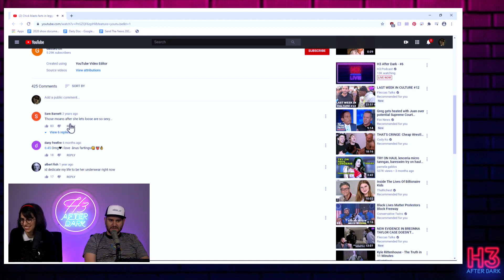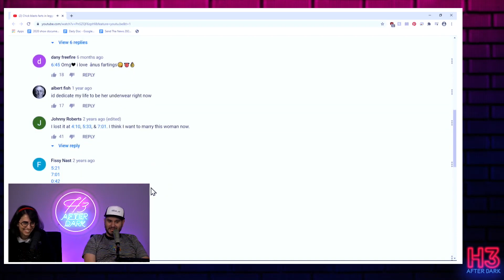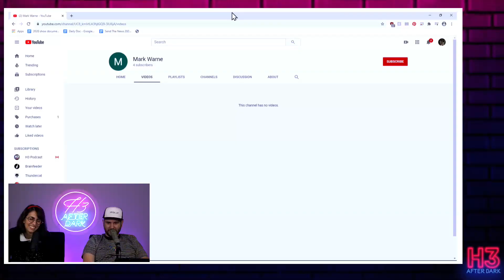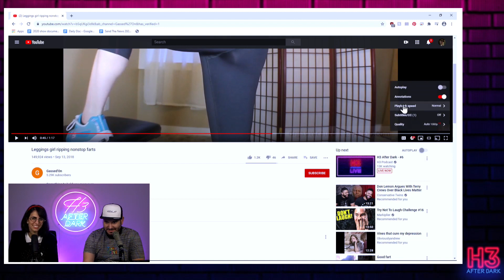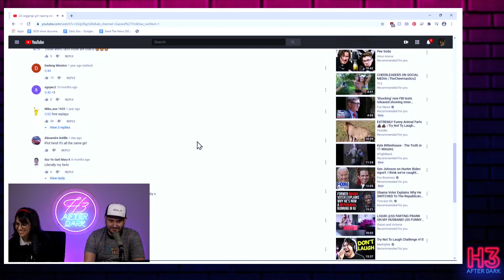Men Of Culture, We Sniff Again